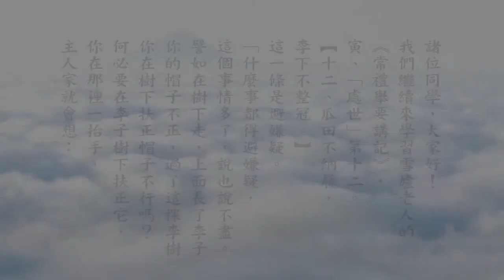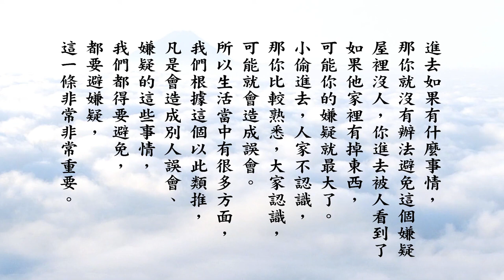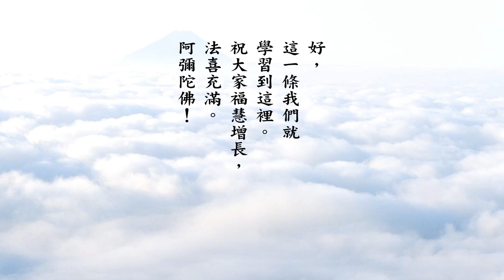悟道法師 常禮舉要講記分享學習 29